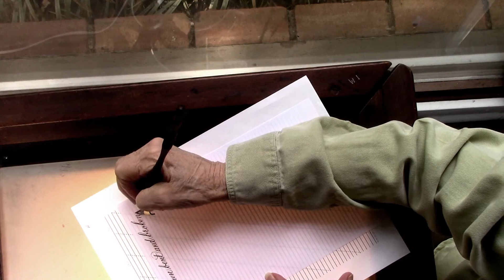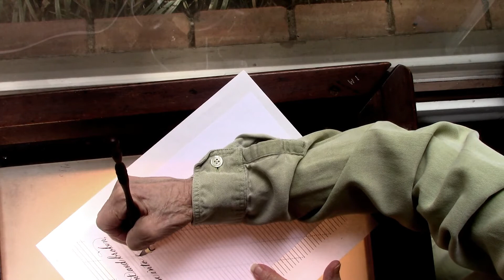Watch Calligraphy! "I have been bent and broken but..."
This is a pointed-pen calligraphy writing of a quote of Charles Dickens.  Hope you enjoy!

Simon Says Stamp stamp set "Mandy's Flowers"